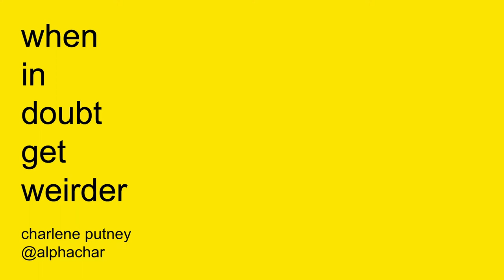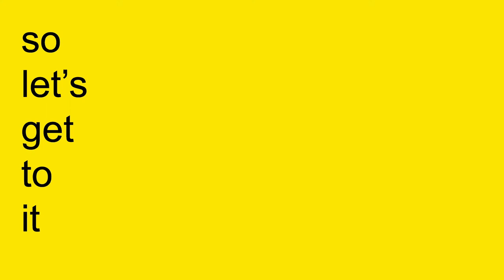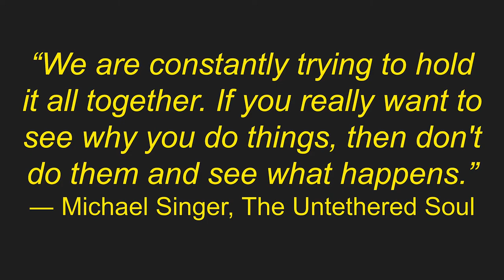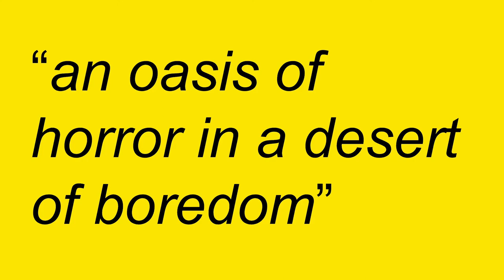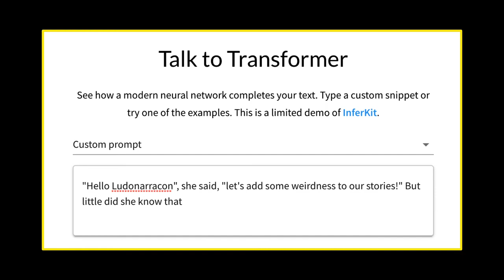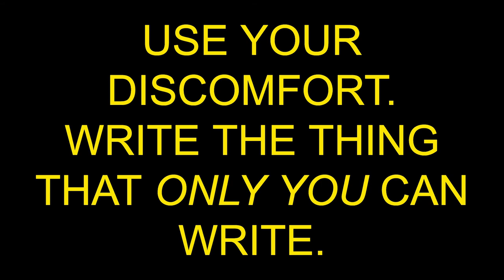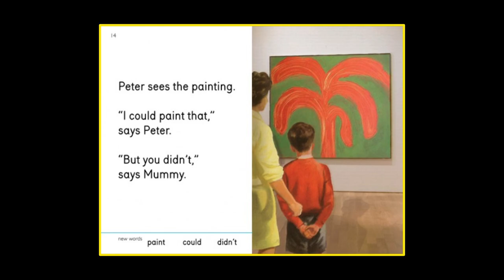When In Doubt, Get Weirder - Bite-Size Talk - LudoNarraCon 2021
Please note: There is some flickering in this talk when switching between slides. This may affect viewers with epilepsy and photosensitivity.

Writer Charlene Putney shares some tips and techniques for letting your inner weirdo shine. From her work writing Divinity: Original Sin 2, to writing the indie game NUTS, to designing and writing the upcoming word puzzler VITRIOL, to her current role as Story Lead on an upcoming title at Die Gute Fabrik, Charlene’s work has always been infused with a “genuine cosmic weirdness” (VICE review of NUTS). In this talk, she will demonstrate how she brings approachable weirdness and warmth to her stories and characters.

About Charlene Putney:
Charlene Putney is an award-winning writer and teacher from Ireland. After working at Google and Facebook in management positions, she turned to the more creative side of tech and began writing for videogames in 2013. Before moving to Denmark, she worked on Divinity: Original Sin 2 and story for the upcoming Baldur's Gate 3. She now works as Story Lead at Die Gute Fabrik in Copenhagen. She also teaches interactive fiction at university level and yoga on the weekends.

About LudoNarraCon:
LudoNarraCon 2021 is the third edition of an annual digital festival held exclusively on Steam to celebrate narrative video games and the developers that make them. Conceived and organised by indie label Fellow Traveller, the event is available for free to everyone to attend and free for developers to exhibit at.

👀 Behind the scenes content and live Q&As from 44 exhibiting developers, all making story-rich game
🎮 34 narrative game demos to download and play, all featured in our demo section
💸 Get great discounts on more than 125 story-rich games in the LudoNarraCon sale
🎤 Watch over 17 hours of original panels, talks and fireside chats about narrative games and game development
💝 Support the event and help fund new initiatives by purchasing the Supporters Pack, featuring an exclusive game commissioned for the festival, a 34-track album and a wealth of wallpapers